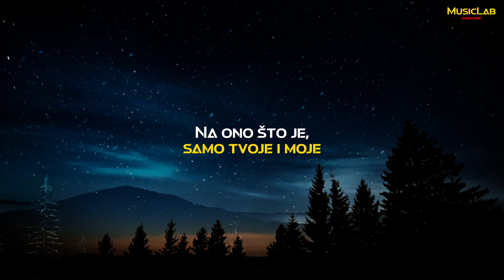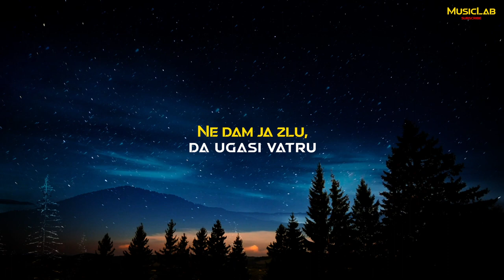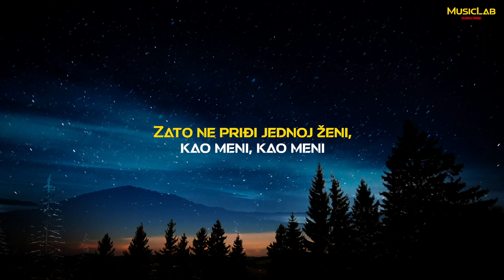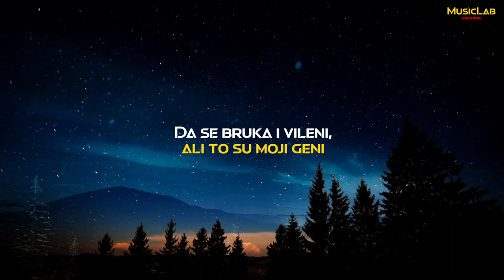ELMA SINANOVIC - MOJI GENI - OFFICIAL TEKST VIDEO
🎧 ELMA SINANOVIC - MOJI GENI

► Facebook VideoLAB: Coming Soon
► Instagram VideoLAB: Coming Soon
► TikTok VideoLAB: Coming Soon
► Twitter VideoLAB: Coming Soon

Ljudi su tu da gluposti pricaju
jer se svoje istine boje
pa, sva´ko ponesto i doda, i oduzme
na ono sto je samo tvoje i moje

A kad mi takvi pridju blize
ja ih ranim
ne dam nikom ja na tebe
jos te branim

A nisi zasluzio, prokleto moje
da zbog tebe gazim principe svoje
zato, ne prilici jednoj zeni
kao meni, kao meni, da se bruka i zeleni
al´ to su moji geni

Oo, zabole me, stvarno
oo, pucate u prazno

Ne dam ja zlu da ugasi vatru
koja je samo kraj tebe gorela
mrzila svasta i mrzila sebe
ali te nikad nisam prodala

Kada losi pridju blize
ja ih ranim
jos te branim

Ref. 2x